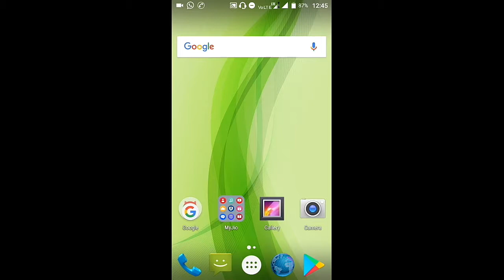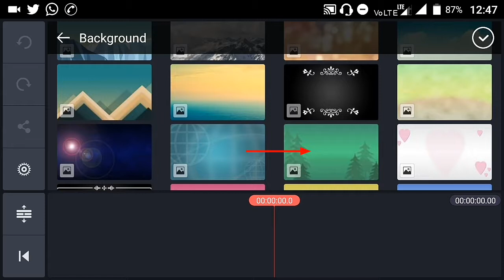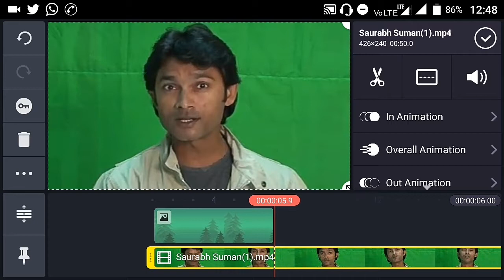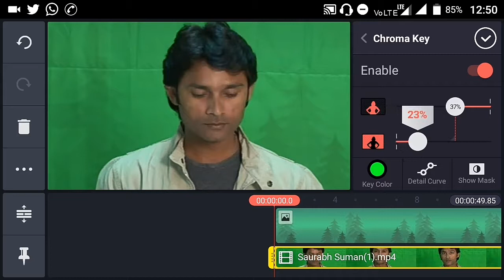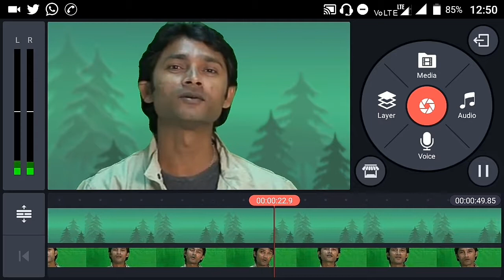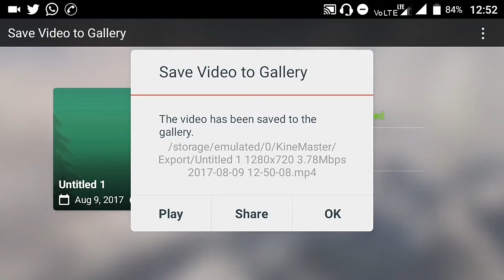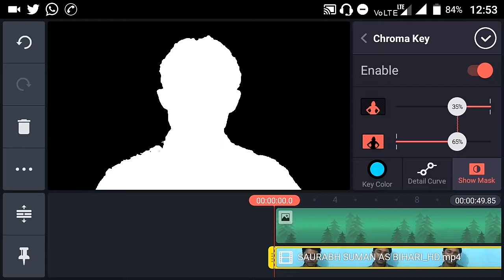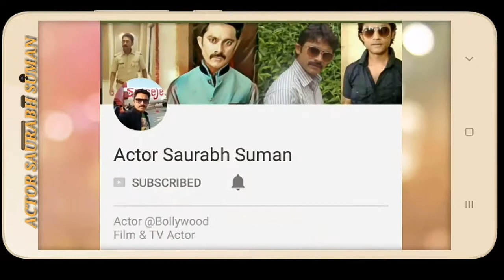How to Change Video Background On Android Mobile